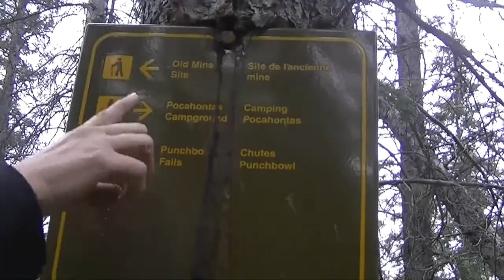Punchbowl Falls Hike - Jasper National Park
We took a day hike at Pocahontas Punchbowl Falls in Jasper Alberta.

We are a family of 6 traveling the world.
Follow us as we travel!
Facebook: By Our Very Nature